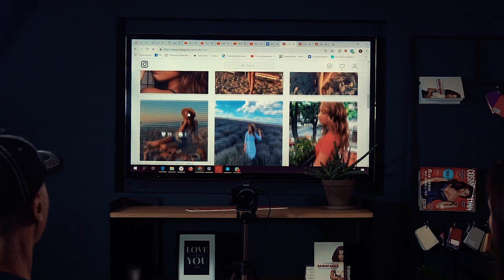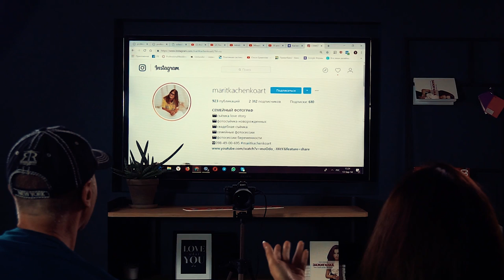✅Он увеличил продажи в 10 раз. Онлайн кастинг во второй сезон бизнес шоу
Как наши участники умудряются увеличить прибыль в 10 раз за столь короткое время - загадка для всех. Но Антон в этот раз нас удивил

Как обстоят дела с его новым сайтом и прислушался ли он к нашим советам - узнаете в этом выпуске

Ну, и конечно, мы продолжаем кастинги в состав новых команд на второй сезон и в этот раз вы увидите как мы отбирали людей из других стран и городов

Вы также можете стать участником Шоу и принять участие в Кастинге

Наши партнеры по БОЛЬШОМУ РЕМОНТУ

Мои проекты